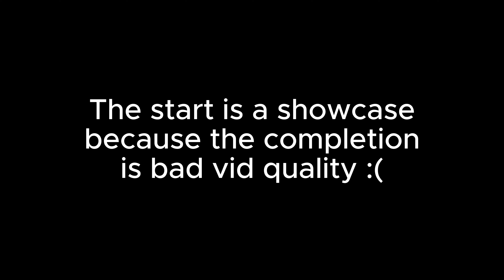[NEW HARDEST] AKIRA 100%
MY HARDEST DEMON. AKIRA by Eridani.
This was an interesting experience, as I beat it extremely quickly compared to what I thought I could do.

I started learning this level at school on August 6th and I was finding it really fun, however it was extremely difficult. I could barely even do half of the last wave a single time. Slowly I started to get more and more consistent with all the parts and it ended in me beating the level with only 1 last wave death.

thumbnail by sketchy (we both beat it on the same day we akira buddies)

btw this was a jump from blade of justice not moment (i beat boj on august 1st but im too lazy to upload LOL)

It's been a full calendar month since I've beaten this level and I have no clue how I even did it in the first place, just doing a practice run I question how the hell I was able to beat this level at all.
AND YES, I WILL UPLOAD MORE EXTREMES SOON

I stream sometimes on Twitch, so if you want to catch me playing other extremes or just other fun things go ahead and give it a follow!

Total - 53

Best Runs
62-100% x28
49-100% x6
34-100% x2
21-82%

Best Run: 34-100%
Attempts: ~40,000
Enjoyment: 9/10
Easiest part: 0-8%
Hardest part: 21-32% or 64-85%
Time Taken: ~50 hours
Level Song: Neon Thrills by LukHash